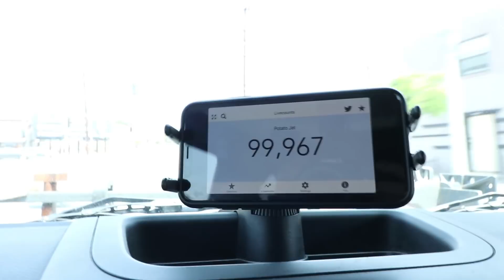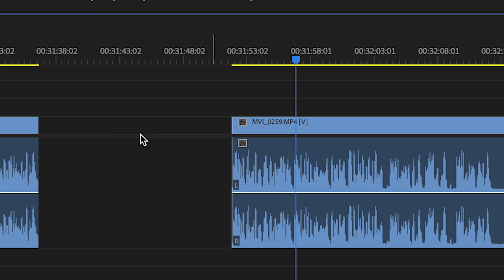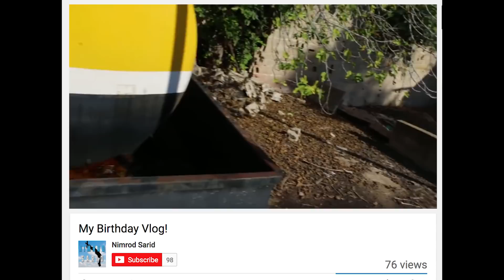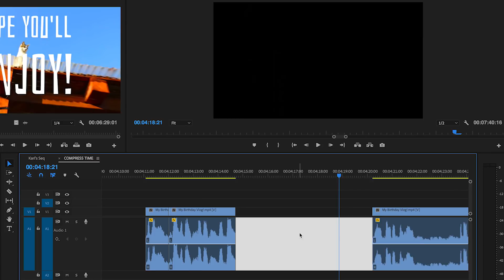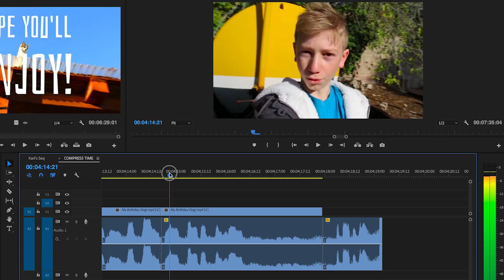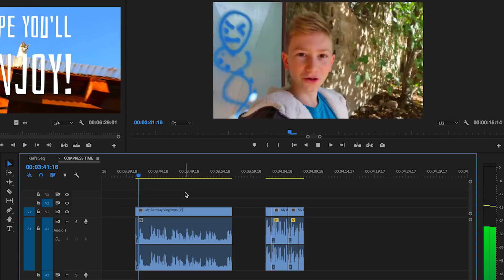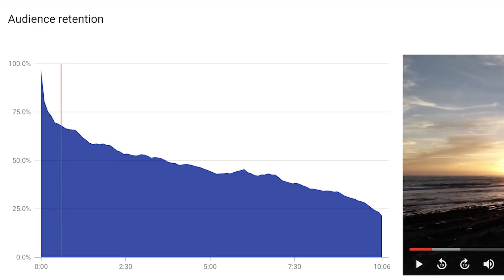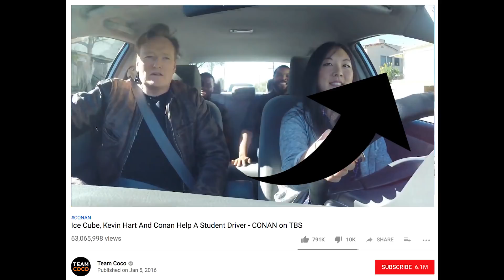3 REQUIREMENTS of a Successful Video | Spoiler... It's not a camera